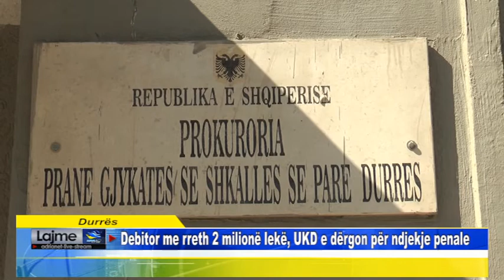Durres Debitor me rreth 2 milionë lekë, UKD e dërgon për ndjekje penale